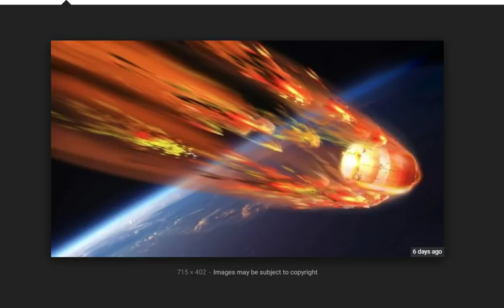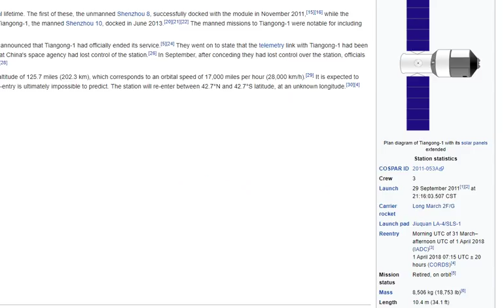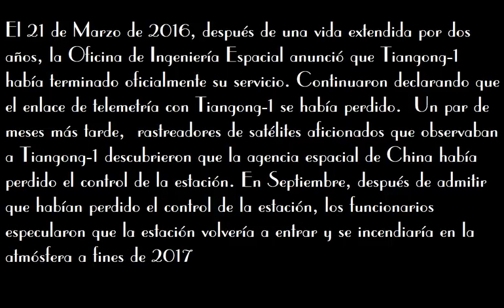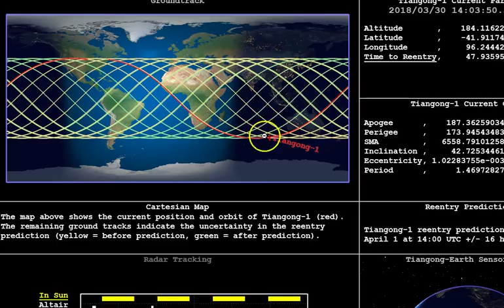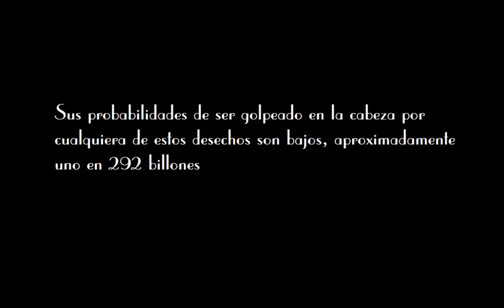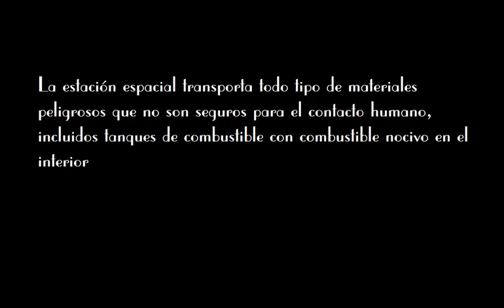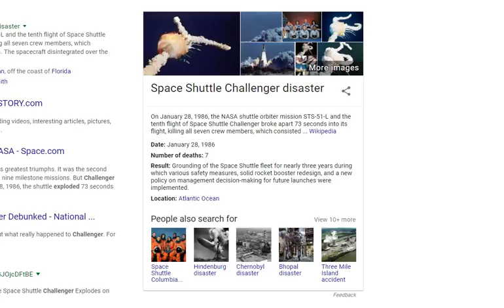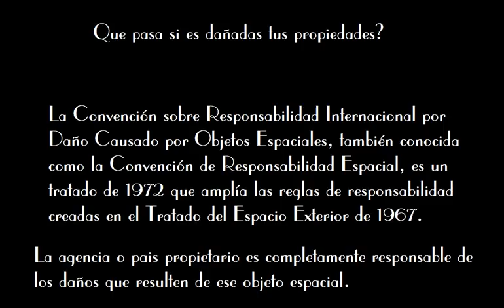Actualización de la estación espacial China Tiangong-1 30 de Marzo de 2018